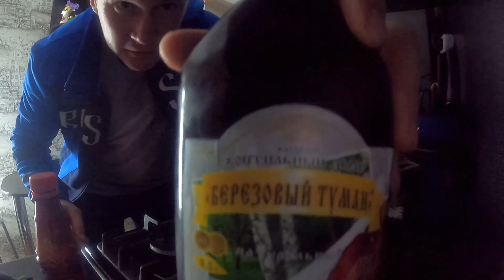Варено-копченое сало! В домашних условиях! Для рыбалки и охоты!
Варено-копченое сало домашнего приготовления!Делаю уже таким способом не первый год, тех кого угощал очень нравится.. рекомендую такой способ,  можно от себя что добавить.. приятного аппетита! Для рыбалки и охоты!